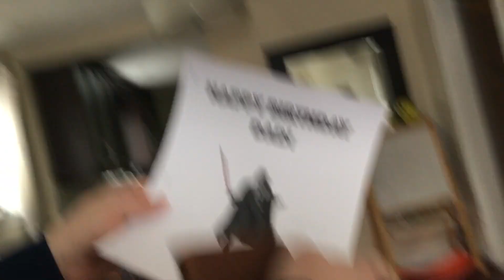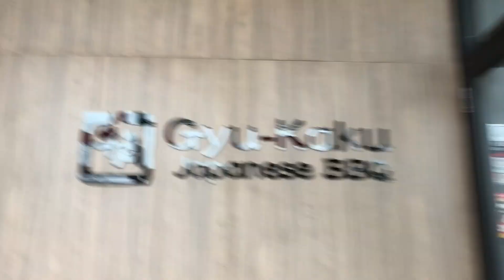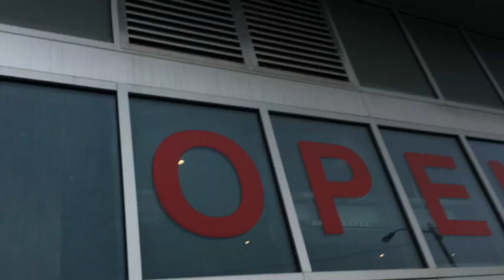Dad's birthday! January 19th 2020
Say happy birthday to Dad in the comments!